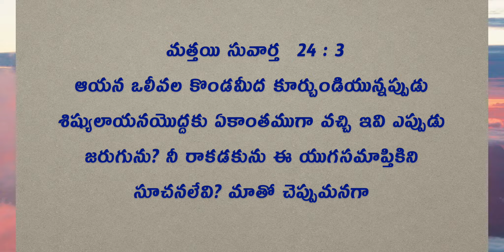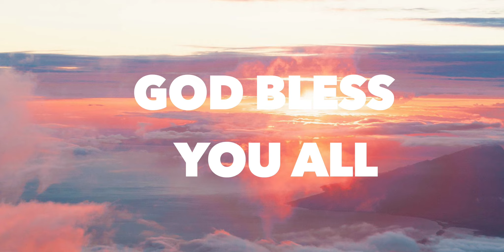Daily Bible Message 15.05.2021 | Matthew మత్తయి సువార్త Chapter 24 Verse 3